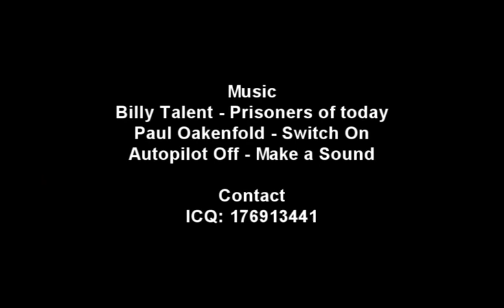Day of Defeat - ekko@LAN Frags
Some nice scenes from a LAN-party long ago.